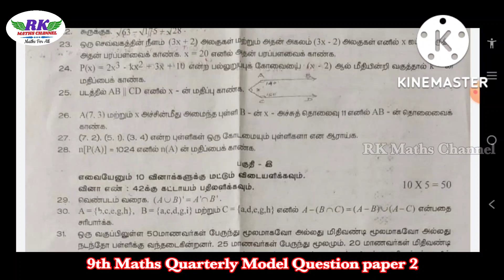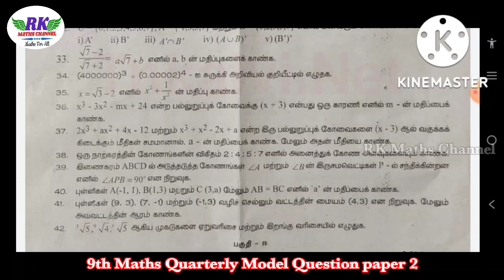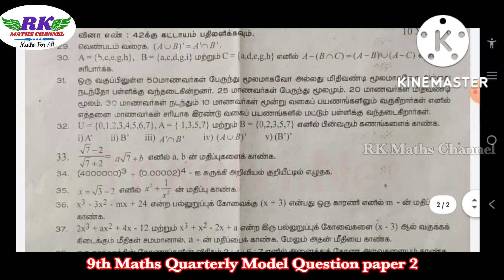TN 9th Maths|Quarterly Exam 2022|Maths model Question Paper 2|Tamil Medium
9th Class